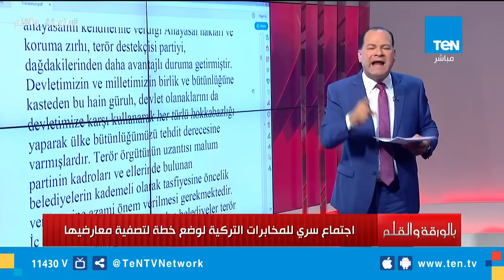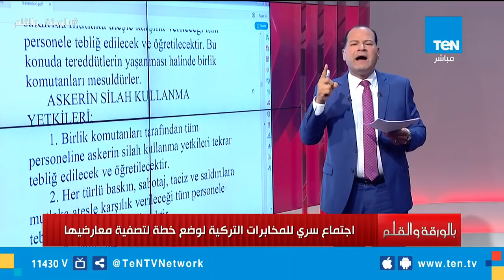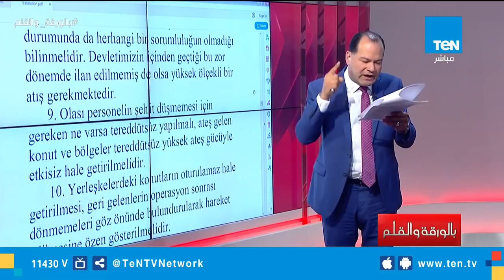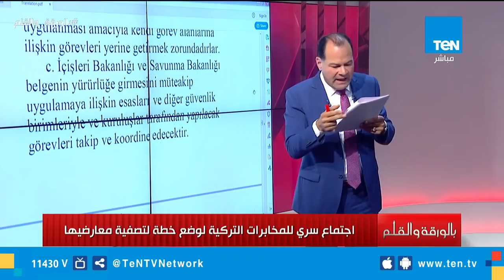الديهي يكشف أخطر وثيقة للمخابرات التركية لتصفية المعارضين لأردوغان